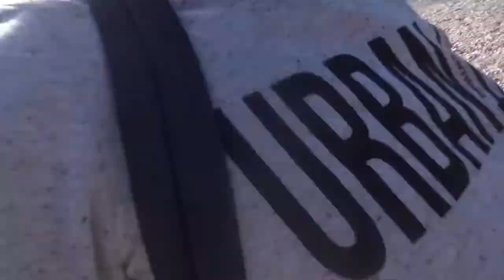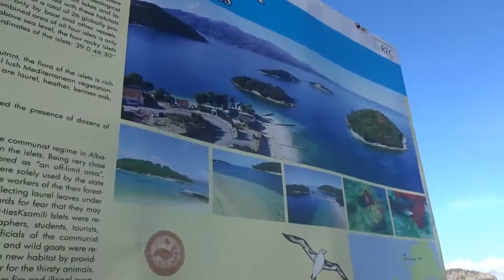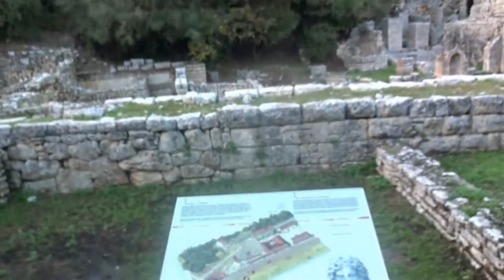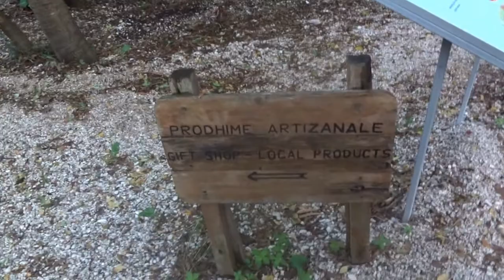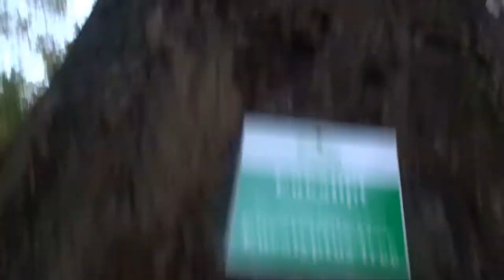HERA IME E PARË NË SARANDË!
xx ELSON